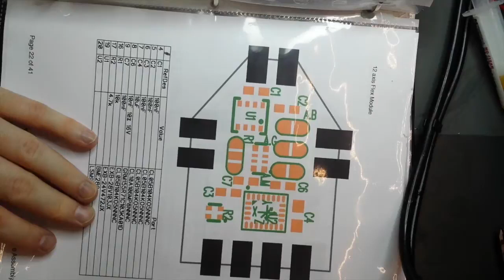12 axis Flex Module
This video is about the 12 axis Flex Module. LSM9DS1 9 axis gyro, accelerometer, magnetometer and BME280 barometer, thermometer,  humidity.